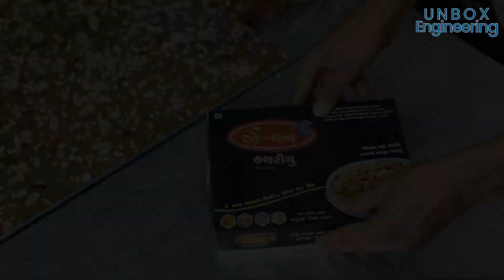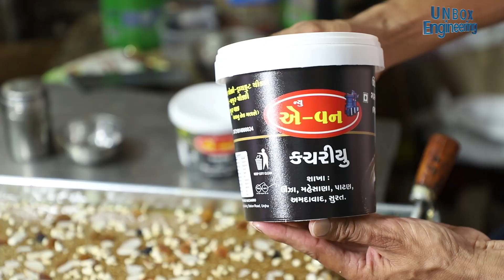An Amazing Winter Traditional Food Recipe made from Sesame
In this video, we are going to visit the Kachariyu-making factory. We all have cravings for traditional winter sweets during long winter nights for that special craving kachariyu become popular also it is among the category of healthy winter food.

Kachariyu is traditional winter food that is famous in Various Parts of India with different names. So, some people also tried to make it at home but factory-based kachariyu has a mixture of perfect ingredients. So, if you like winter sweets and are curious about their making procedure then please watch this video till the end.